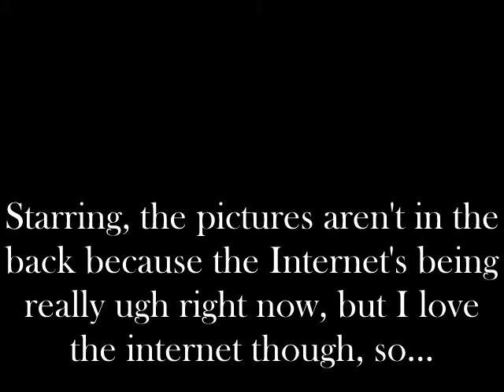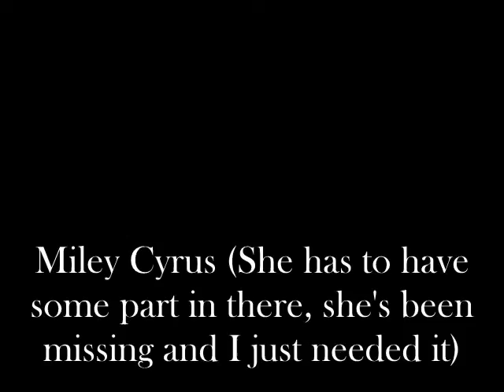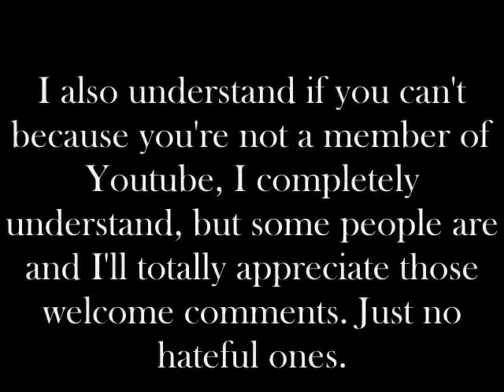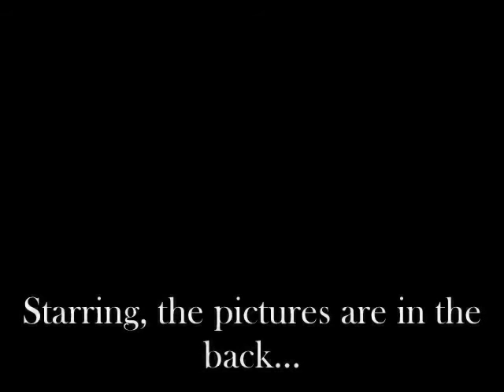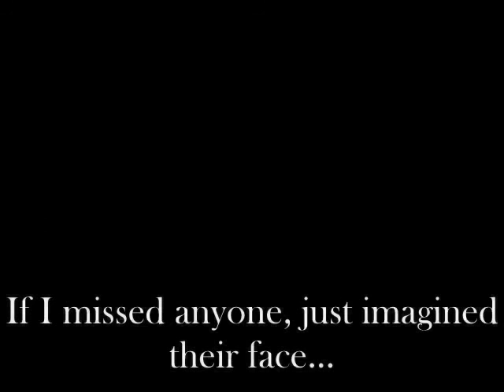Not a love song (Nelena) E.37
Demi- Trust me Selena, she won't choke.
Aria-*gives it to Selena* Lena, I can't open it. Pwease open it?*puppy dog eyes*
Selena-*opens it for her* Don't try to swallow it.
Aria-*nods* OK.*eats it*
Demi- So for tonight, we have to go shopping to find some awesome outfits that are jaw-dropping, attention grabbers, and the most elegant on the market for parties.
Selena- Well I don't know about you, but maybe I could shop at Deb's and find some sort of dress before the party starts.
Demi- It starts at 8, so we should start before you know, we become late.
Selena- There's nothing wrong with you know, being fashionably late.
Demi- We sound so cool right now, fashionably late to our first Hollywood party!*squeals* I am loving this life.
Selena- Yeah and it'll suck when we have to go to college and leave all of this behind. What if we never see Nick and Joe again?
Joe-*comes from the hall* That'll never happen.*hugs Demi from the behind* I love Demi too much to give her up just yet and that easy.
Demi- Joe promised me as soon as I get out of college, we're getting back together and really going to commit to each other. I hope he keeps that for 4 years.
Joe- Don't worry, I always keep my promises.
Selena- Aw, I know once Taylor and I split, it's for good.
Demi- I'm surprised he's not all over you, he's really taking his time.
Selena-*shrugs* I have that affect on people, guys especially.*smirks*
Aria- I want another one.
Joe-*hands her a piece of candy* There you go, hon.
Aria-*smiles, eats it*
Demi- Well maybe Nick would make that promise to you one day.
Nick-*comes in* What promise?
Selena- Nothing.
Nick- No, I want to know.*walks up to them, folds his arms* Demi? I know you want to repeat it, so...let me have it.
Demi- We were just talking about the life after college. We were wondering when we go to college in the fall, would you guys still remember us in the long run. I mean 4 years can make a person simply forget the 2 years they spent together.
Selena- And we know as busy as your schedules are we wonder if you'll remember little ol' us.
Aria- I want Nick.*reaches for him*
Nick-*gets her* I'll remember you guys. I'm sure, I mean you guys are our friends.
Selena-*smiles* That's cool.
Nick- I can't even forget this little one.*kisses Aria's cheek* She's too adorable to forget.